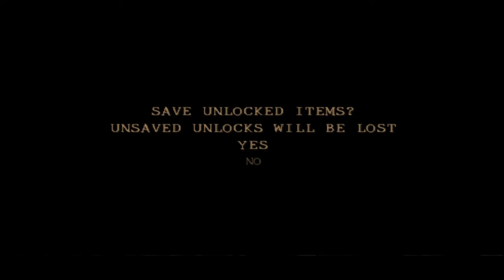Twisted Metal Black | Warthog Tournament Playthrough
Welcome back to Twisted Metal Black!
Today, I finally got around to doing Warthog/Cage's Story playthrough.
He doesn't have much to him honestly, his character is literally just
*I feel sad when I kill people* that's his whole shtick.
But I do love his vehicle and find him fun to play
Doing research, apparently not a lot of people like Warthog's vehicle
design in Twisted Metal Black because it was nothing like his vehicle
in past games.

But he's still my 2nd favorite character to play.

-Social Media-